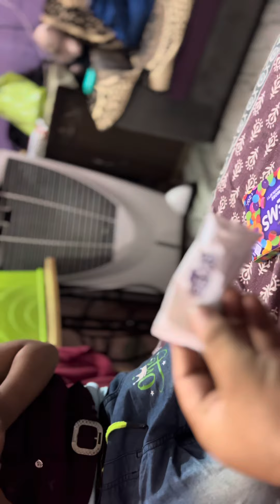Shivi लाई Gems Yummy 😋shivinehavlogs